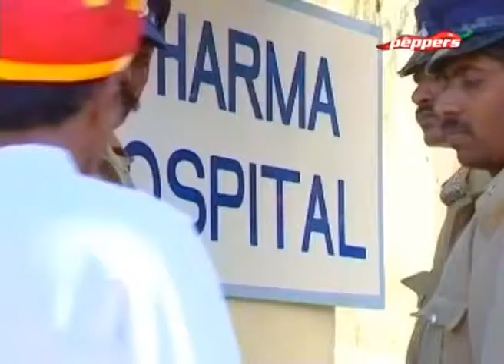Gayathri Varuvaala? - Gayathri Varuvaala | Episode 09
Gayathri Varuvaala is a successful mega serial where the protagonist Gayathri is a sub-editor in a news paper struggling against social injustice outside and inside her home.
But in a twist of fate, her job is taken up by her junior Kavya who also takes up Gayathri's crusade against the industrialists and rich men who make the lives of the comman man miserable.
Will Gayathri and Kavya get justice?